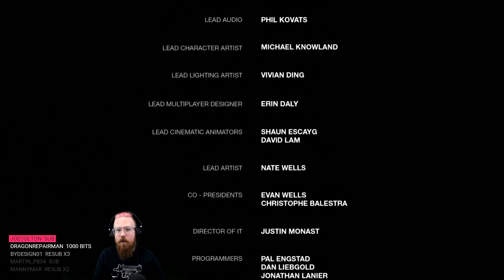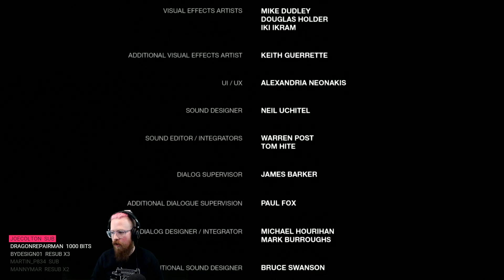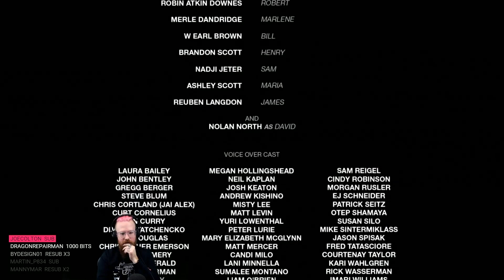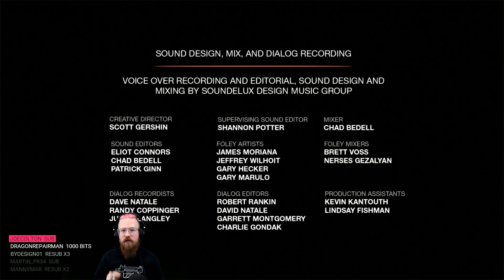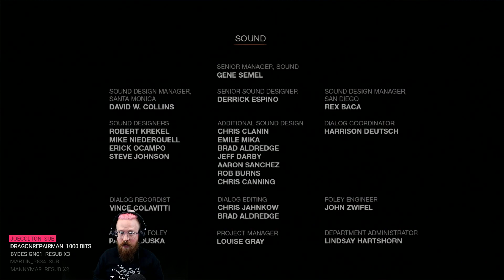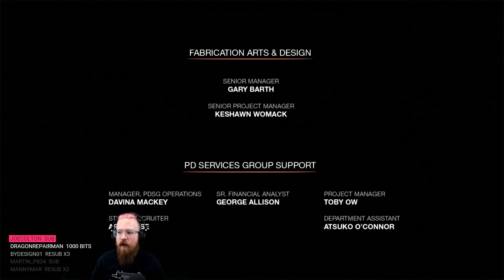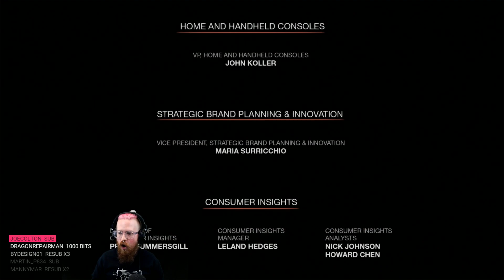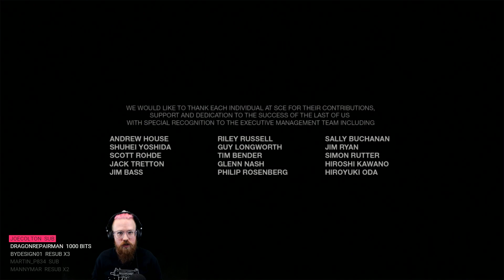Adam vs. the Last of Us - Part Thirteen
This game has so much to say about gender, agency and the struggle to survive. Do we rebuild what we had or do we make something new in the ashes of what came before? Post-apocalypse life with The Last of Us.

"The Last of Us is an action-adventure survival horror video game developed by Naughty Dog and published by Sony Computer Entertainment. It was released for the PlayStation 3 in June 2013. An updated version, The Last of Us Remastered, was released for the PlayStation 4 in July 2014. In the game, players control Joel, a man tasked with escorting a teenage girl named Ellie across a post-apocalyptic United States."